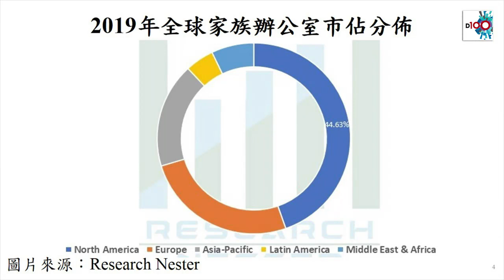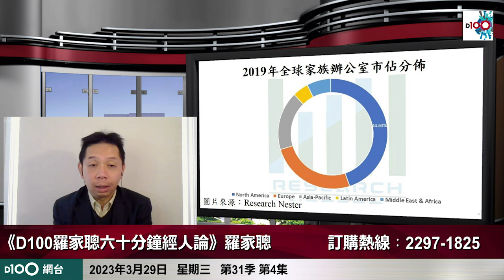近期熱門話題：要搶家族辦公室私人財富管理顧問公司進駐香港！究竟香港仲有無魅力吸客呢？羅家聰由全球財富分佈，分析國際環境與香港今時今日地位，不太樂觀？！睇完片就明！｜D100羅家聰六十分鐘經人論｜羅家聰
訂購D100網台節目《D100羅家聰六十分鐘經人論》，方法如下：
2. 轉數快 (FPS)
3. 現金或ATM銀行櫃員機轉賬
4. D100上環店訂購（現金/EPS /八達通）